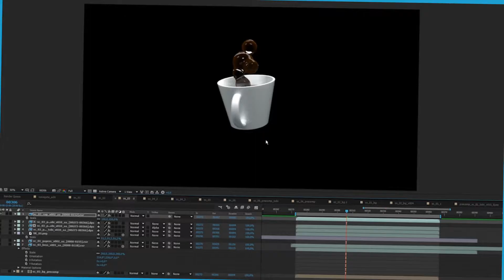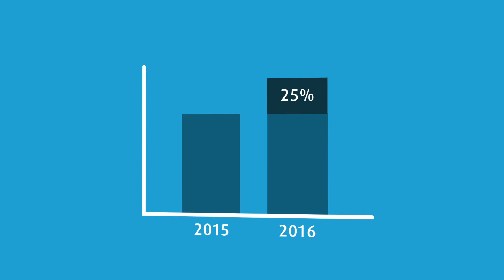Krankenversicherung ausser Kontrolle? Ogilvy für Sanagate - Case Film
Für die Krankenkasse Sanagate hat OgilvyOne die integrierte Lead Generation-Kampagne 2016 konzipiert und umgesetzt. Mehr dazu